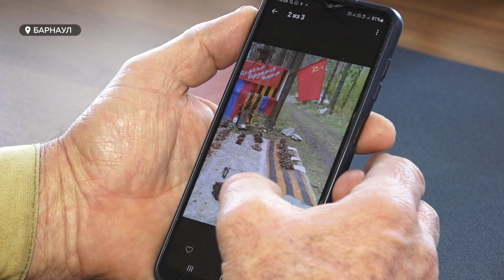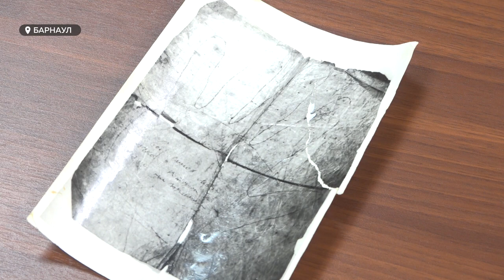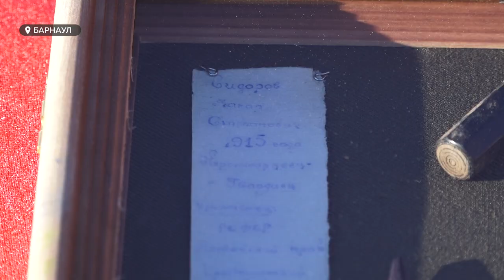Семья из Заринска получила останки родственника пропавшего без вести на Великой Отечественной войне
Спустя 80 лет семья из Заринска встретила своего героя, который считался пропавшим без вести во время Великой Отечественной войны. Останки красноармейца обнаружили поисковики в Ленинградской области. И теперь поклониться праху своего родственника смогли 4 поколения семьи